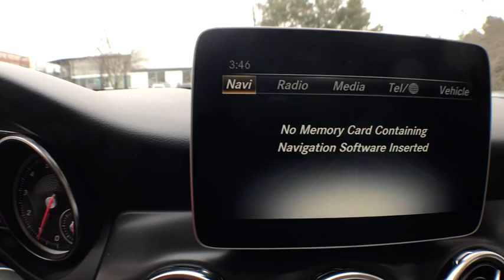2019 Mercedes-Benz GLA Salem, NH, Newburyport. MA, Andover, MA, Haverhill, MA, Methuen, MA 19K-2455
Polar White N 2019 Mercedes-Benz GLA available in Salem, New Hampshire at Smith Motor Sales of Haverhill. Servicing the Newburyport. MA, Andover, MA, Haverhill, MA, Methuen, MA area.

Axle Ratio: 4.60,18 5-Spoke Aluminum Wheels,Front Power Seats,MB-Tex Upholstery,Radio: Audio System w/Garmin Navigation Pre-Wiring,Power Passenger Seat w/Memory,Power Driver Seat w/Memory,Single CD Player,8 Color Display Upgrade,4-Way Lumbar Support,4-Wheel Disc Brakes,Air Conditioning,Electronic Stability Control,Front Bucket Seats,Front Center Armrest,Power Liftgate,Spoiler,Tachometer,ABS brakes,AM/FM radio,Automatic temperature control,Brake assist,Bumpers: body-color,CD player,Delay-off headlights,Driver door bin,Driver vanity mirror,Dual front impact airbags,Dual front side impact airbags,Emergency communication system,Four wheel independent suspension,Front anti-roll bar,Front dual zone A/C,Front fog lights,Front reading lights,Fully automatic headlights,Heated door mirrors,Illuminated entry,Knee airbag,Low tire pressure warning,Memory seat,Occupant sensing airbag,Outside temperature display,Overhead airbag,Overhead console,Panic alarm,Passenger door bin,Passenger vanity mirror,Power door mirrors,Power driver seat,Power passenger seat,Power steering,Power windows,Radio data system,Rain sensing wipers,Rear anti-roll bar,Rear fog lights,Rear reading lights,Rear seat center armrest,Rear window defroster,Rear window wiper,Remote keyless entry,Roof rack: rails only,Security system,Speed control,Speed-sensing steering,Split folding rear seat,Steering wheel mounted audio controls,Telescoping steering wheel,Tilt steering wheel,Traction control,Trip computer,Turn signal indicator mirrors,Variably intermittent wipers,Weather band radio,Front beverage holders,Child-Seat-Sensing Airbag,8 Speakers,Premium audio system: COMAND,Exterior Parking Camera Rear